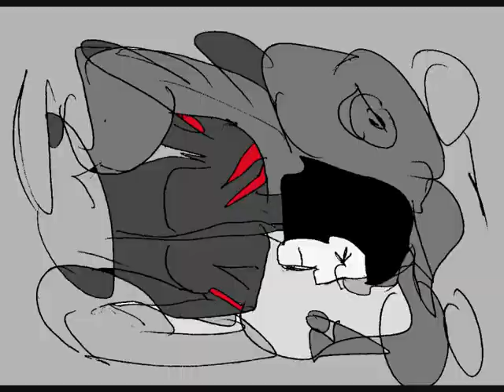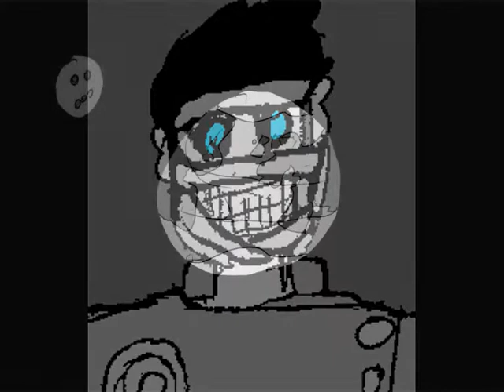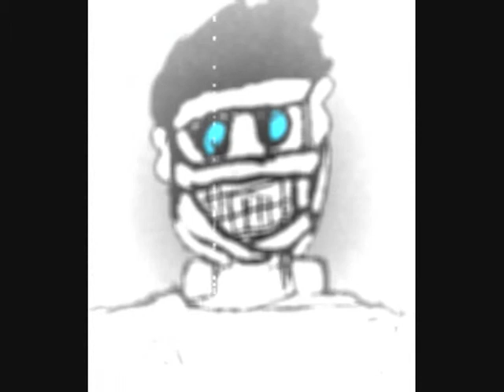Ratty Episode 2: Manimal Rising (Animatic in full)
A 70 minute audio drama written & directed by Richard Delafield

It's been six months since Ratty and The Man fell to their deaths. But as the title may suggest something has survived. It's time to join Ratty and company in a brand new adventure.

This time our hero has to face a digitised professor, Sal's parents, a cyborg man-dog, and his biggest challenge of all: his destiny. The only question is, will it all be over before last orders?

I created this back in 2008 as a kind of an experiment. Storyboards for an animation if you like. Or just as a treat for the cast and crew when we got together to give it it's first listen. What ever the reason for this existing is it exisits So I hope you enjoy it. Keep Smiling.